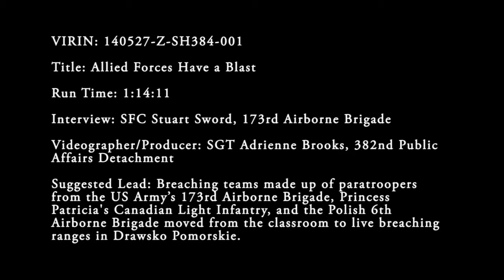Allied Forces Have a Blast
Breaching teams made up of paratroopers from the U.S. Army's 173rd Airborne Brigade, Princess Patricia's Canadian Light Infantry, and the Polish 6th Airborne Brigade moved from the classroom to live breaching ranges in Drawsko Pomorskie, Poland. Available in high definition.